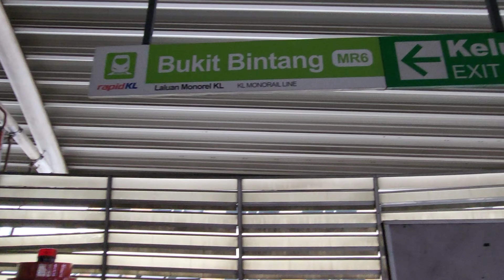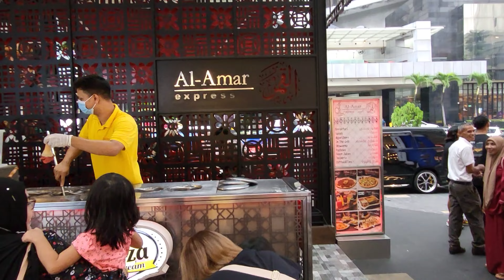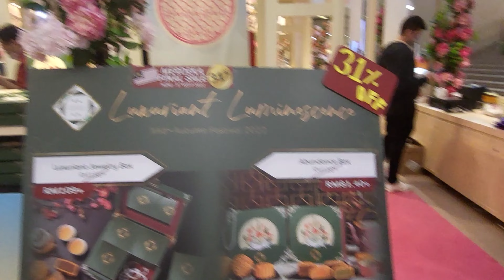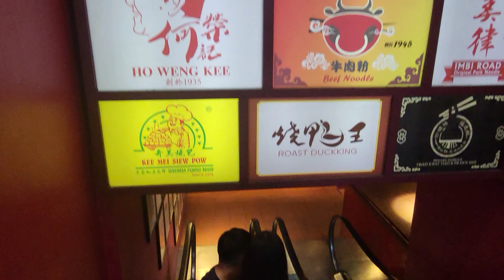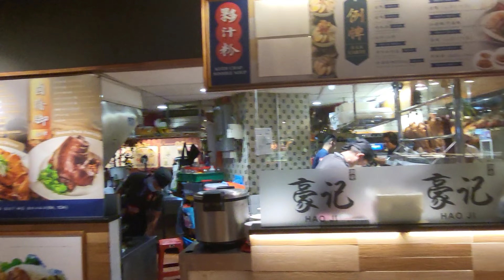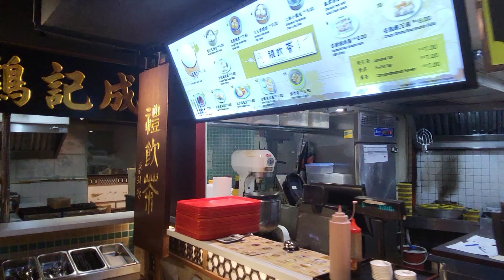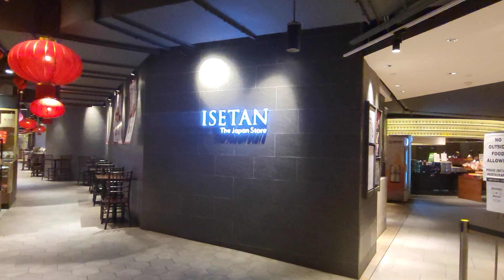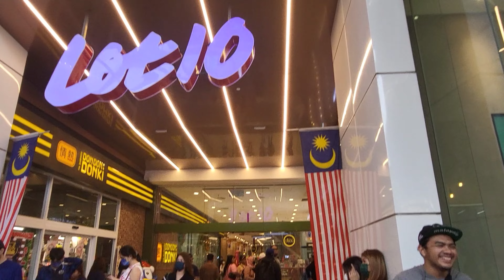LET'S GO TO BUKIT BINTANG